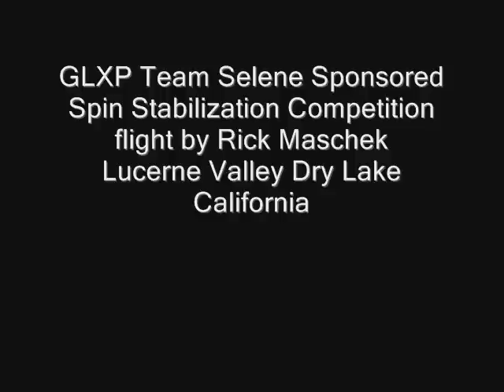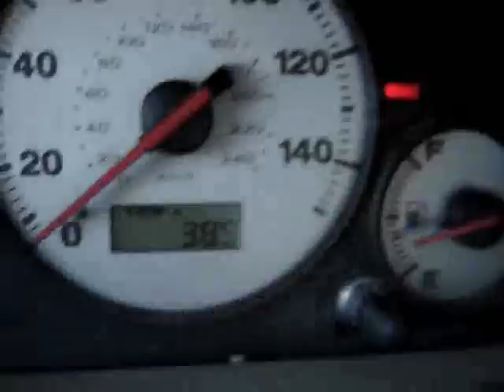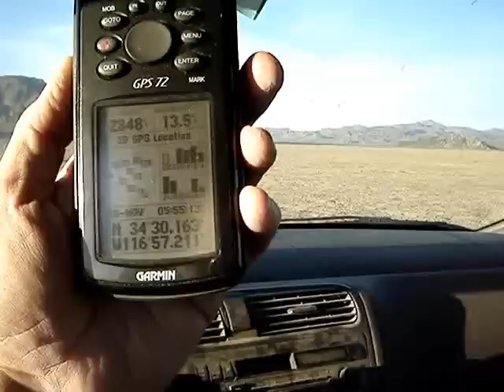GLXP Team Selene Spin Stabilization Competition winning flight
After several attempts in the past two weeks I was finally able to launch a finless rocket clearly over 500 meters using launch and recovery GPS coordinates (740 meters).
The rocket was powered by 65% KNO3 and 35% sugar (sobitol), the same fomulation used in the Sugar Shot to Space project. The propellant was case bonded to the EMT steel motor casing, nose cone was turned from wood.
I wish to thank Google Lunar X-Prize Team Selene for sponsoring this competition.